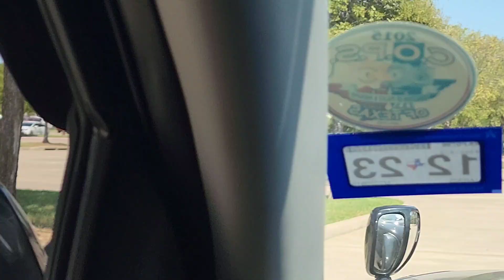Shopping in USA 😍 & Formula 1 Race 😎 | Kashif Ahmed Zaeem Vlogs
Spending Few Days in America (USA) | 14 August Flag ceremony in USA | Enjoying a Days in USA (Vlogs)

OMAN say USA tak ka Safer | Saad ko University Chornay jaa raha | OMAN TO USA Travel Vlog

Oman 10 year Golden visa mil Gaya 😍| khushi kay moka pr Mian Sb kay Ghr Dinner 😀

Exploring the Newest Gym in Ruwi, Oman & My First Gym Coach Meet Up! | Kashif Ahmed Zaeem Vlogs

A Long Trip to Salalah Oman with Family 2023 (Part 2) l Day trips including Wadi Darbat & Taqa Beach

A Long Trip to Salalah (Oman) with Family l Visit Mughsail Beach & Tomb of Nabi Ayub A.S